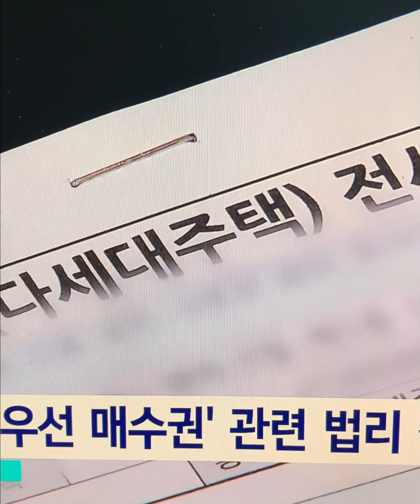원희룡장관 무슨 돈으로 얼마에 사란 말이냐공공매입거듭 선그은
원희룡 국토교통부 장관이 전세 사기 피해 주택을 공공이 매입하는 방안에 대해 거듭 부정적인 입장을 밝혔다. 공공매입 제도가 전세사기 피해자들에게도 납세자인 국민들에게도 동의를 얻기 어렵다는 이유다.

원 장관은 20일 오전 열린 국회 국토교통위원회 전체회의 현안질의에서 공공매입이 필요하다는 심상정 정의당 의원의 주장에 "무슨 돈을 가지고, 얼마에 구매하라는 것이냐"며 "할인하면 피해자들이 수용하지 않고, 비싸게 산다고 하면 납세자들이 동의하지 않는다"고 답했다.